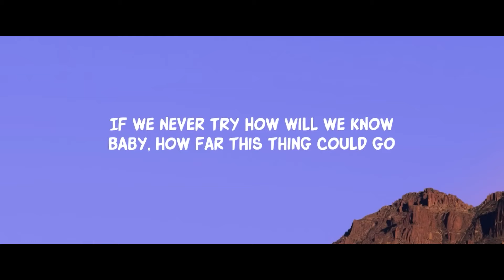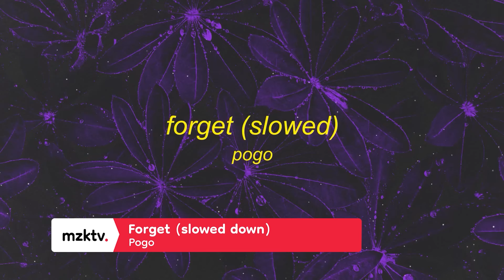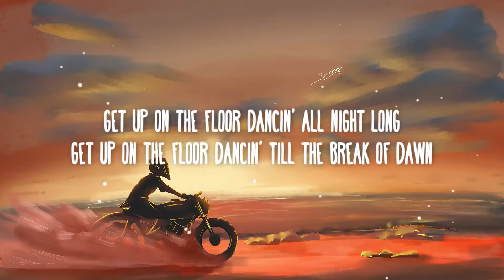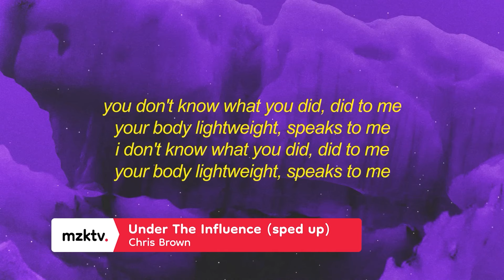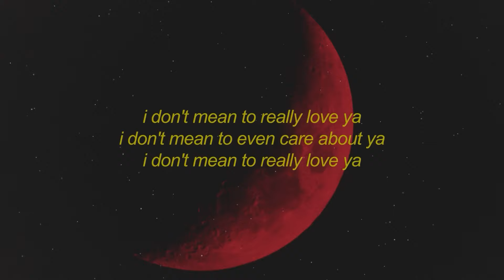En iyi tiktok şarkıları | Tiktok akım şarkıları 2023 ~ Tiktok şarkıları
Merhaba arkadaşlar, tiktok platformunda kullanılan, en çok dinlenen ve aranan, adını bilmediğiniz şarkıları listelediğimiz serimizin yeni videosu ile karşınızdayız.

📢Videoyu Beğenip, Arkadaşlarınızla Paylaşarak Bize Destek Olabilirsiniz...